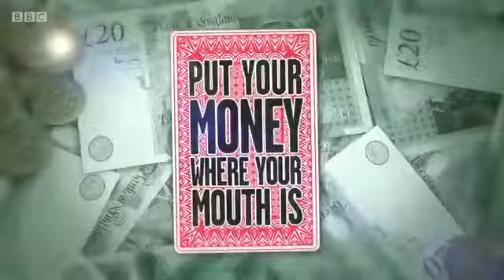Put Your Money Where Your Mouth Is - Series 11 - Theme / Opening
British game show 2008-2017